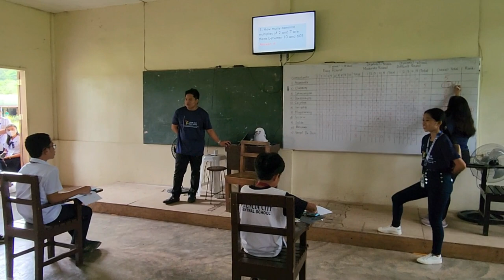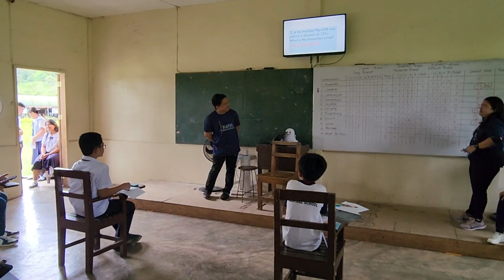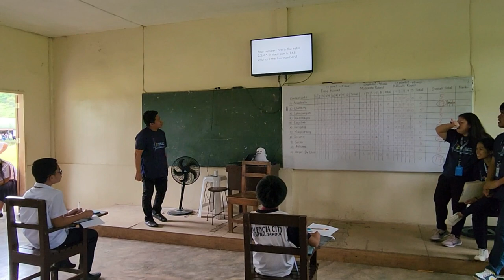1st Elementary Numerolympics 2023 | CMULHS Math Day 2023